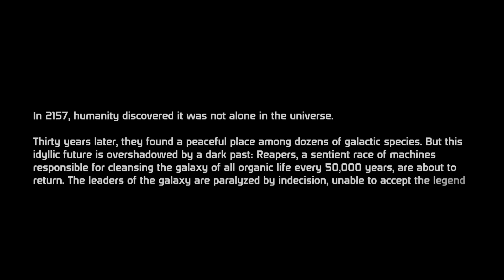Mass Effect - The Reaper Invasion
NO COMMENTARY - Full gameplay

Every Mod can be found and downloaded from NexusMods. My selection of mods is mostly based off of a great modlist by SyntheticSyndicate, with some adjustments and additions here and there

Patches and Quality of Life Mods

Appearance Modification Menu LE3
Allow Extra Talent Points (LE3)
WiredTexan's Level Rewards (LE3)
Shepard Can Agree With Anderson
Admiral Daro'Xen Restored
Kirrahe Makes Good
Miranda Butt Shot Restoration (LE3)
Quiet Interrupts LE3
No Requisition Markup
Unrestricted Weapon Upgrades
N7 Warmaster (LE3)
Vendor Pricing Overhaul
No Loading Icon and Text (LE3)
Unlimited Sprint and Boost Duration
LE3 Storm Improvements
Vignette Remover
Myriad Pro Begone
Classic Critical Mission Failure Music (LE2 and LE3)
Permanent CIC Holograms
Stock Weapon Appearance
No Shared Power Cooldowns

Gameplay Overhaul Mods

Expanded Galaxy Mod (LE)
WiredTexan’s Shorter Notifications (LE3)
Armax Expansion Mod
Audemus' Happy Ending Mod
Character Consistency Project
Silent Traynor
F.I.S.H. Mod (LE3)
Immersive Emails
Apartment Additions (LE3)
LE3 All Bonus Powers in Medbay
LE3 Reset Powers for Free
Shepard Movement Animation Replacer (LE2 and LE3)
HUD Enhancements LE3
No Shotgun Firing Delay
Zoom Remover LE3
EGM Armors for LE3
Liara Mourns the Dead
N7 - A Spectre's Gift
Harbinger Overhaul Mod
Expanded Universe - Mod Menu
Cerberus Retrofits
Geth Retrofits
Reaper Retrofits
Take Earth Back
LE3 Diversification Project
Omega Hub
Spectre Expansion Mod
Reworked Kai Leng
Miranda Mod (LE)
Samara's New Armor (MELE3)
Oriana looks like Miranda's Twin (ME3LE)
Diana Allers Overhaul
Fleet Admiral Steven Hackett Restored
Ashley Consistency Project (MELE3)
Kasumi Eye Tweak
Father of Krogan
Bakara Visible Face
Optional Flirting Mod (LE3)
Easy Pull-up Competition
LE3 Opening Remaster
LE3 Prologue Outfit Customization
No Movement Penalty During Rannoch Boss Fight
Dreams Remade
A Lot Of Videos (ALOV)

Texture Mods – install using MEM

A Lot Of Textures (ALOT)
Primitives - A Facial Appearance Overhaul
Clean Hands for Men
Paramours
(LE3) Garrus and Turians - Face and Eyes Textures (GTFET)
Reduced Interaction Circle HUD
Reduced Lens Flares - LE3